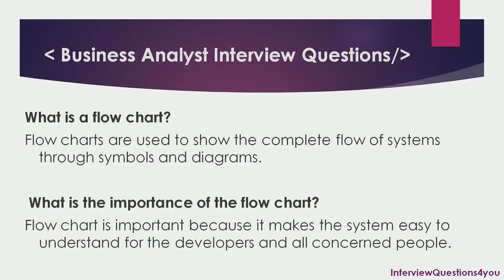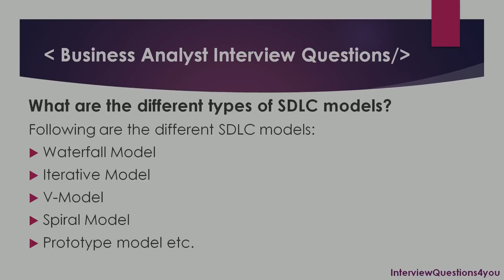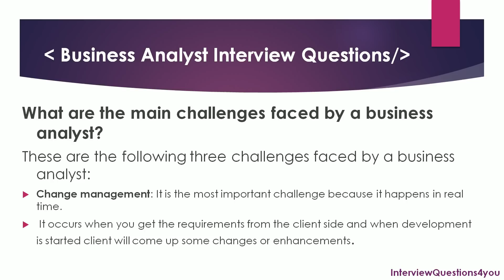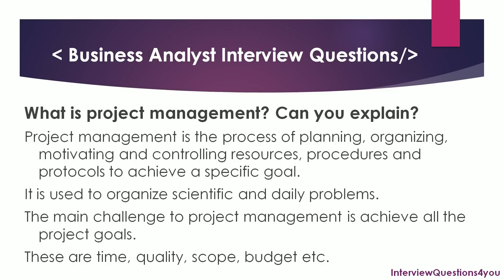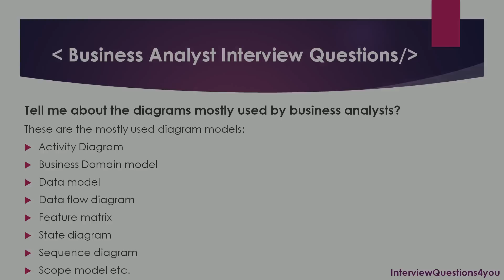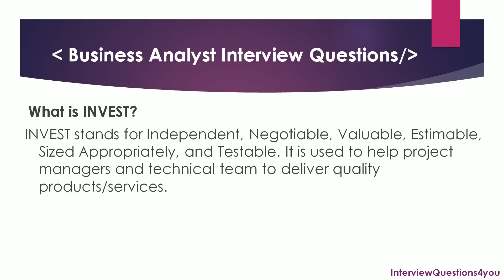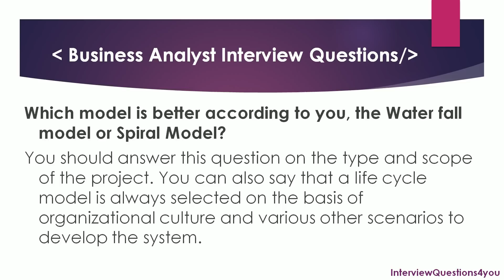Business Analyst Interview Questions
A list of top frequently asked business analyst interview questions and answers are given